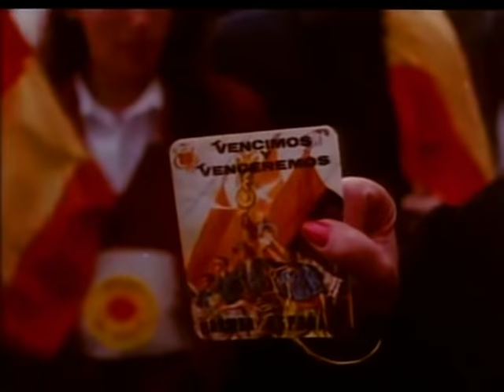Señora franquista y exaltada (1979)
Sin comentarios. Siempre me ha hecho gracia la exaltación de esta mujer, amante del Régimen. La pobre ya no debe de estar entre nosotros.